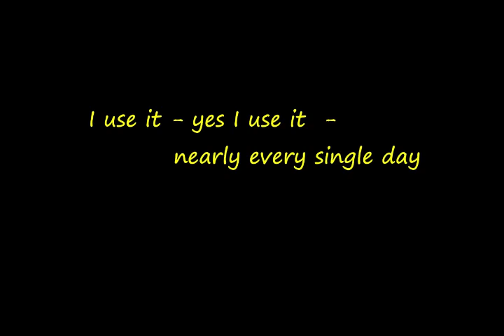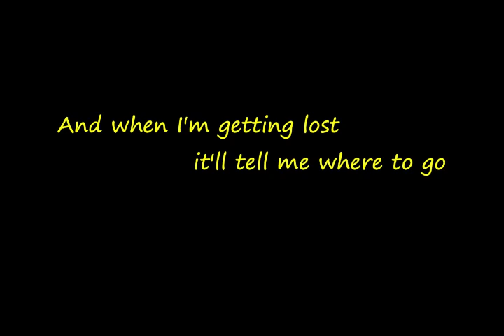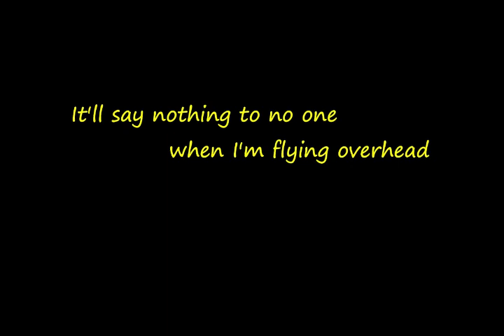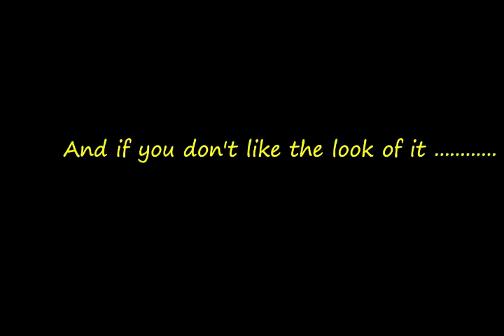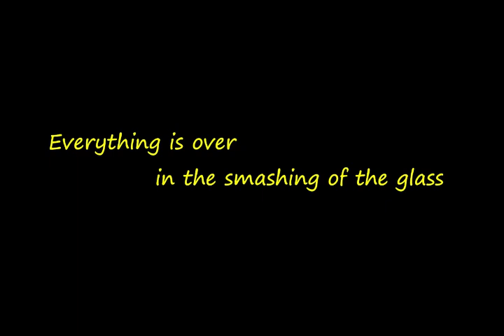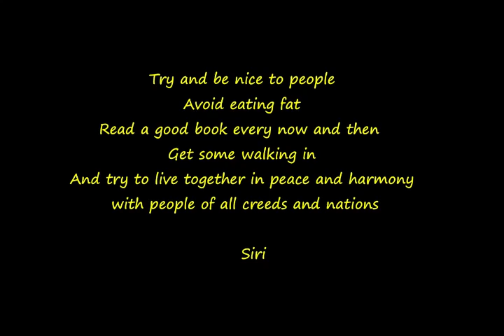iphone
From the makers of "Dum Diddy Die" and "Sheik or Shah" comes the latest song from the Mark Foggo's Skasters "Ska Pig Returns" album.
With the help of our good friend Siri, we set out to highlight the features of the iphone.

I use it, yes I use it, nearly every single day
I use it to send messages, for texting and to play
letting people know if I'm at home or I'm away
or maybe just to photograph or there's a bill I've got to pay

To keep in touch with someone who I don't really know
and when I'm getting lost it'll tell me where to go
I can listen to my music as I'm walking down the road
and when I'm getting bored there's always something to download

It can wake me in the morning it'll sleep when I'm in bed
It will say nothing to nobody when I'm flying overhead
It can change what I have written to what I've never said
I can even watch a movie like “where angels fear to tread”

The Iphone yes the Iphone, the greatest thing of all
and if you really want to you can even make a call
you can change your ringy dingy thing for any tune you want
and if you don't like the look of it you can even change the font

but when you go and drop it and you break your shiny screen
it's the end of your life it's the end of all your dreams
everything is over in the smashing of the glass
but as we all well know, they don't make these phones to last

Recorded at "State of Sound" Studio, Utrecht, Holland  by  Wout de Kruif
Jump Up Records - Jumpup LP144
Randale Records   - RAN 308CD